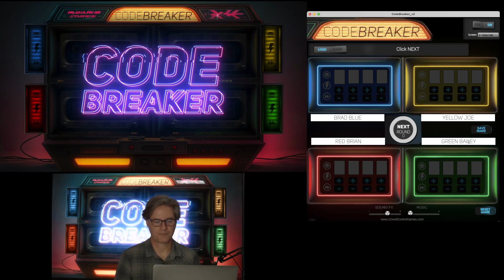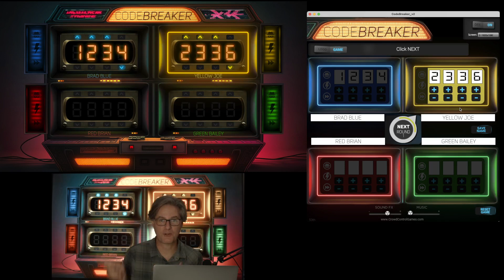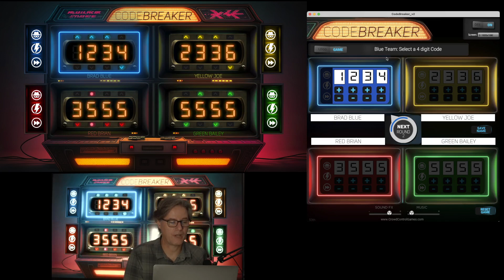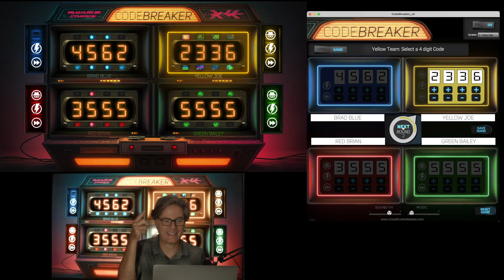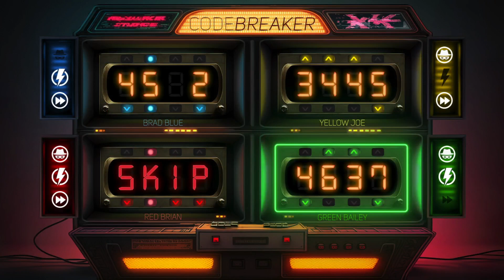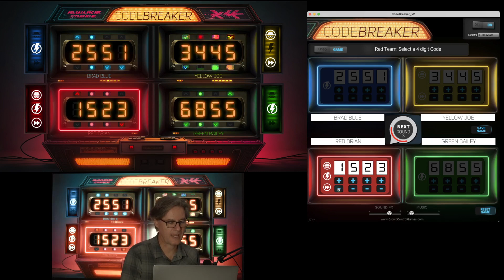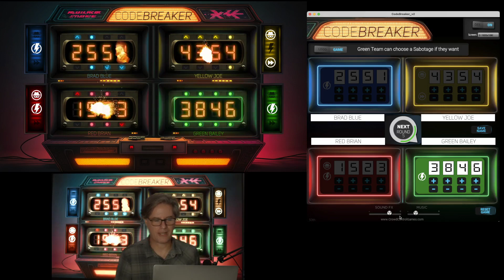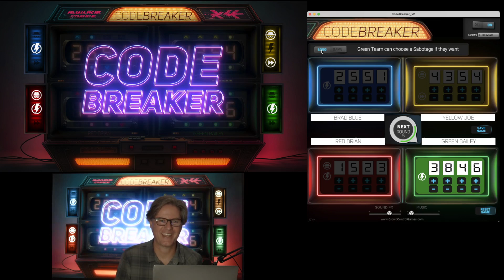CodeBreaker tut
Releasing Aug 10...Four teams compete to see who can guess their code first. It super fun and alot of pressure... can your crowd hack it?
Download and play on a Mac or PC.